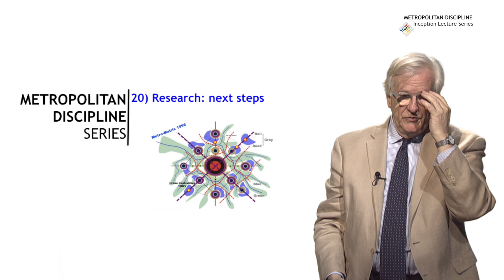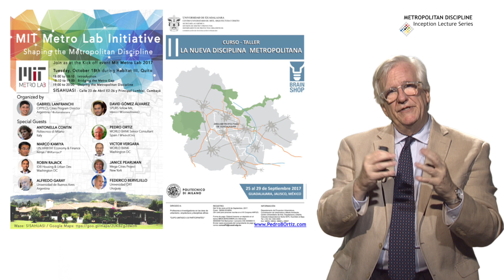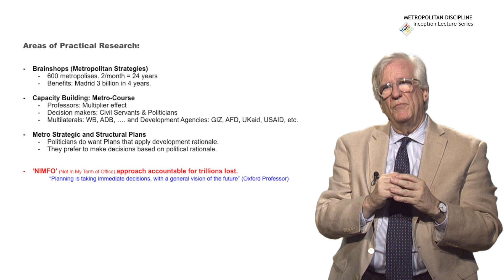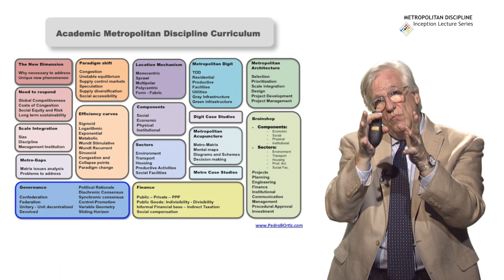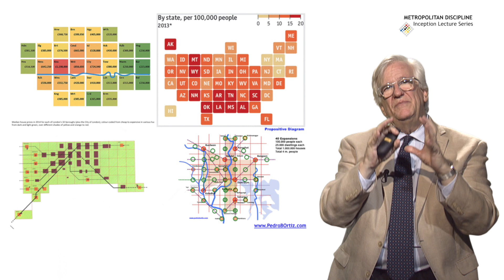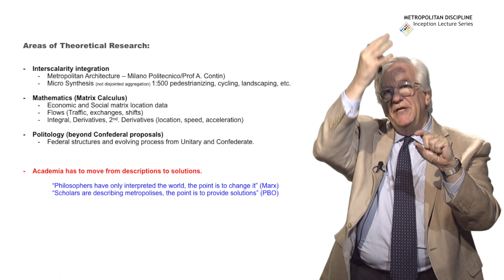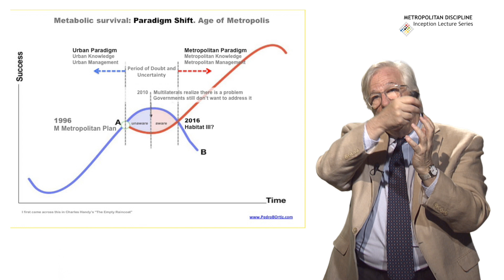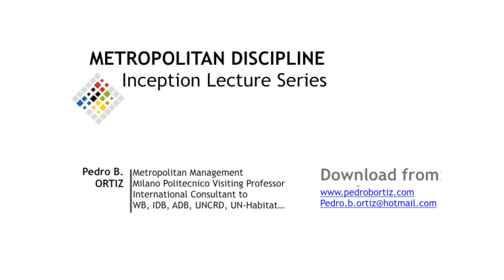Metropolitan Discipline: 20/20 Next steps (Pedro B. Ortiz)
How to go forward? A consortium of universities are involved in building up the Discipline. We have several practical ways to apply it too. Metropolitan plans, Metropolitan workshops, Metropolitan courses are available but have to be expanded. Research on specific areas is necessary and welcome. Join us in this historical effort on which depends a good share of a sustainable future for our planet.